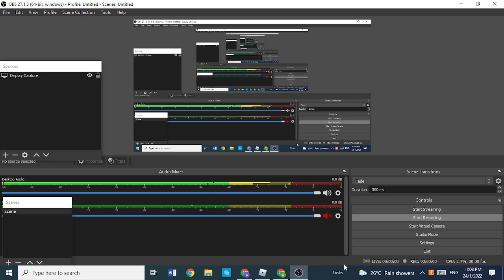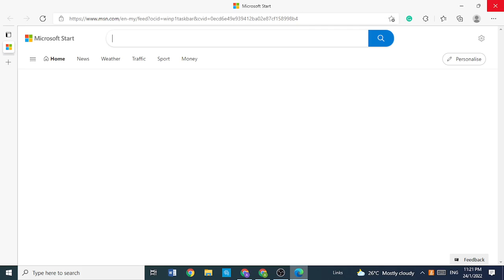I don't like bandar game because not logic and police and military no liceans drive and job